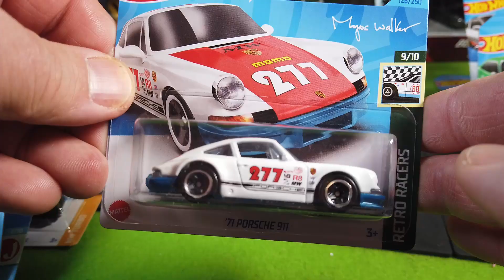Best Hot Wheels Cars 2023 (1)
Unboxing all kinds of diecast cars by Hot Wheels, Matchbox and Majorette. Which casting do you like best?

I make videos of little cars and hope they entertain you. My Channel Just Small Cars is about model cars, diecast cars and scale cars of different brands and sizes. I am unboxing model cars, review scale cars and vintage toy cars.